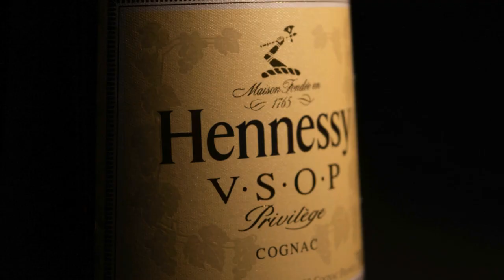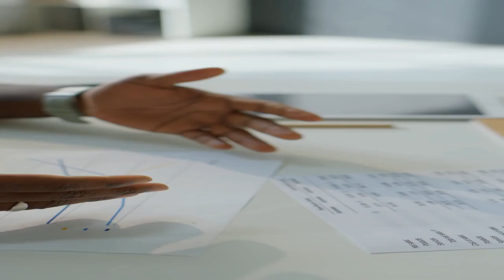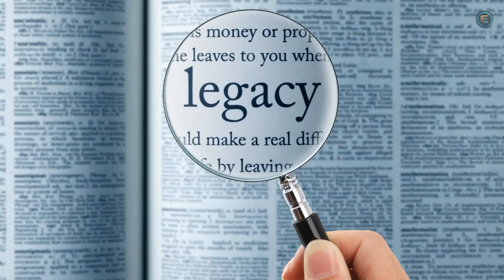The Wolf in Luxury: Bernard Arnault’s Legendary Power Move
Get ready for a wild ride into the world of high-end fashion and big business with LVMH. Discover how Arnault, known as "The Wolf in Cashmere," flipped the game with a corporate coup, turning LVMH into a luxury empire. From Louis Vuitton to Dior and Tiffany & Co., this is how he built the world’s biggest luxury brand empire. Expect drama, ambition, and major moves!